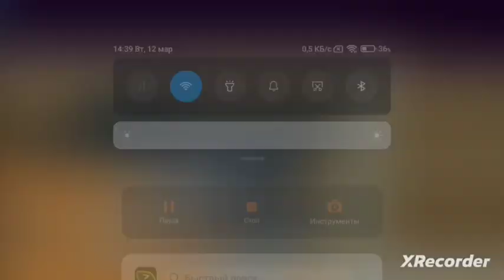team run: hard level 1 and 2 with some players!